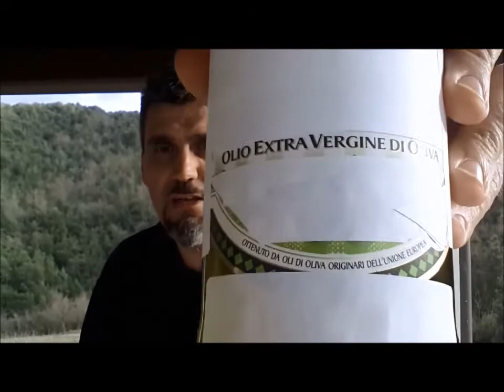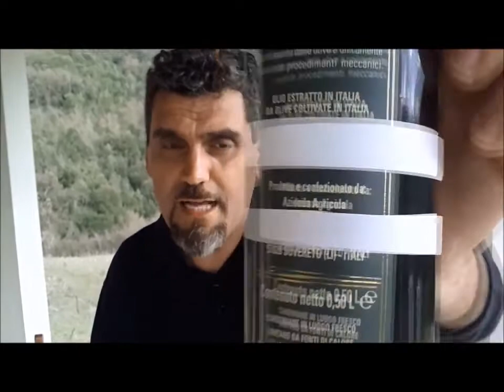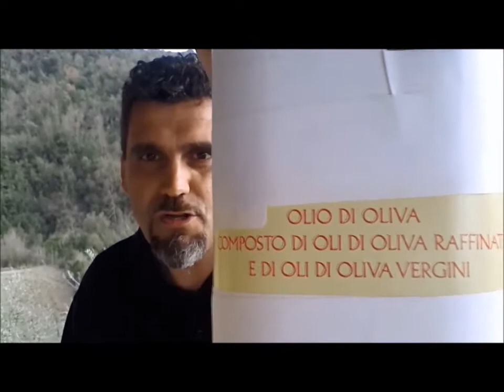Come si legge una Etichetta di Olio di Oliva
Imparare a leggere una etichetta è importante per capire il tipo di qualità dell'olio oltre che la sua provenienza. La normativa è molto complessa percui Enrico, in questo video semplifica e schematizza per aiutare il consumatore a comprendere in maniera semplice e veloce come diventare esperto. Buona visione!
Visita adesso il sito e vieni a trovarci in Frantoio quando vuoi!